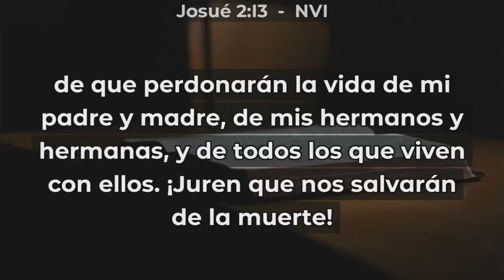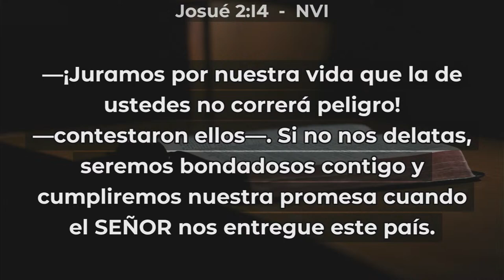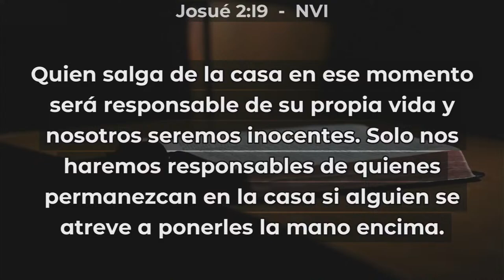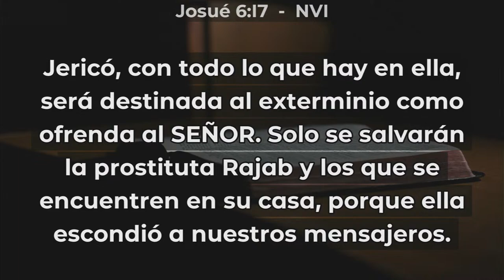Amazing Facts en Panamá con Doug Batchelor